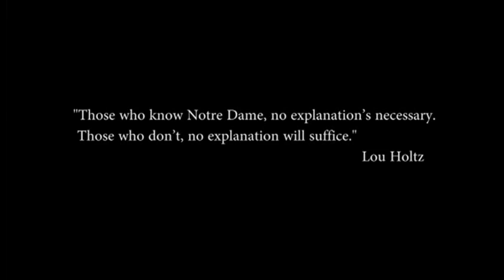2013 Notre Dame Football Trailer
Primer. Pump-Up. Promo. Preview. Teaser. This is for the 2013 ND Fighting Irish Football Season.